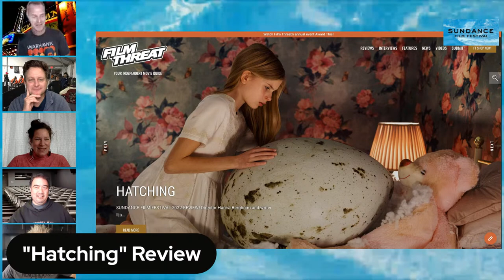Sundance 2022 Livestream Part Deux | Film Threat Festivals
Chris Gore hosts the festival livestream with the Sundance team from Film Threat including writers Alan Ng, Rob Rector,, Sabina Dana Plasse, and HorrorBuzz's Norman Gidney are deep into the virtual festival experience.

Today, they review films like Hatching, Resurrection, Dual, Master, God's Country Jihad Rehab, among others playing at the Sundance Film Festival 2022.

Login here to join the party to attend Film Threat special events in Second Life:

Here's how to sign onto Second Life and get an account if you're having trouble, it's very easy:

Produced by Chris Gore and Bobby Schwartz